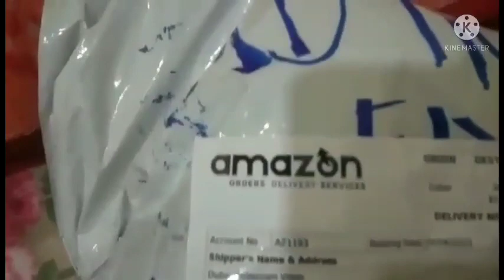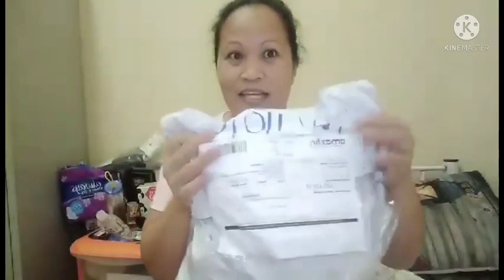UNBOXING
UNBOXING from Amazon 😁😁😁